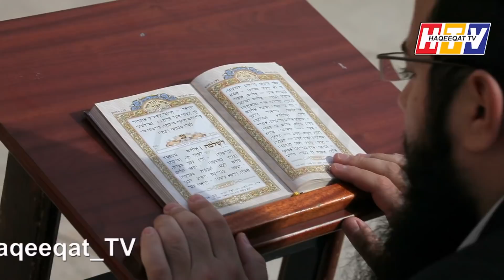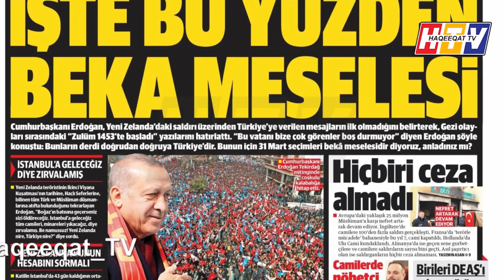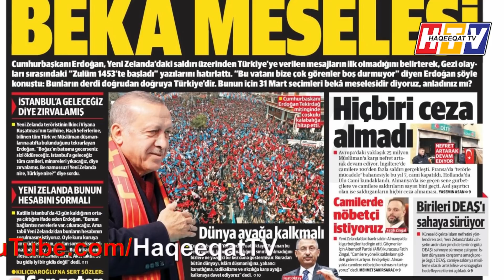The Prominent Response of Turkey About Istanbul and Ankara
Istanbul is very famous now a days due to its historical places all over the world but Turkey has given a response about Istanbul and Ankara